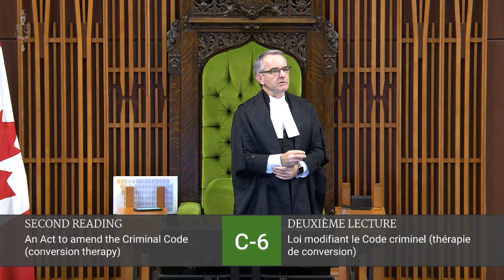Breaking! MP Rosemarie Falk Calls Bill C-6 Deeply Flawed & Risks Charter of Rights & Freedoms Breach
MP Rosemarie Falk Calls Bill C-6 Deeply Flawed & Risks Canadians Freedoms now she said she will vote for this bill but will be amending much in the committee's as this MP believes this bill goes as far as to police thought, which this Government has been accused of before. & all those who want it now believe in policing thought as it is so tiring to convince others & sometimes we get convinced in the process... I say in politics have patience or risk someone picking up a weapon & I have no intention of allowing our great nation become a tin pot dictatorship thus stress us all to listen to the other side, please///
David John

Safe Space Cafe out of Niagara Falls & Ottawa Office coming soon!
 We report on Federal Politics in Canada, touch on Provincial Politics